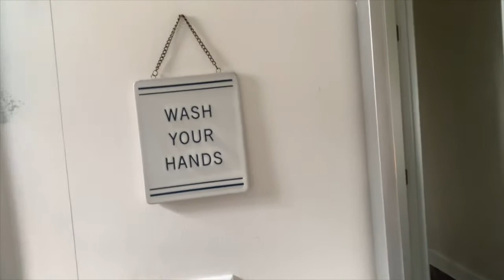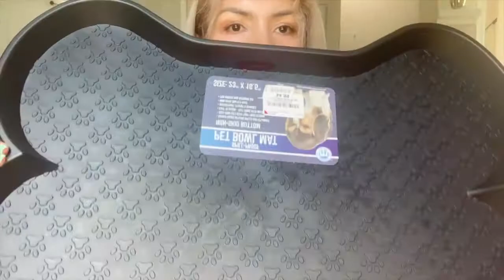MIS COMPRAS EN BURLINGTON Y OFERTAS EN TRGET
PASE POR TARGET POR QUE HAY OFERTAS DE VERNO,TODA DECORACION MILES DE ARTICULOS ESTAN EN OFERTA,